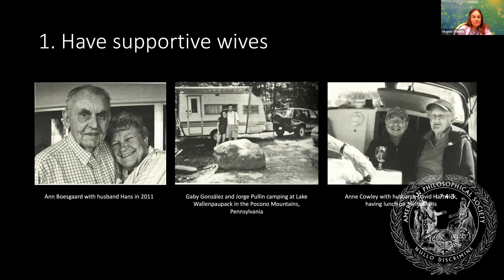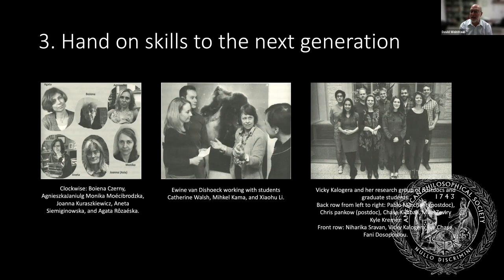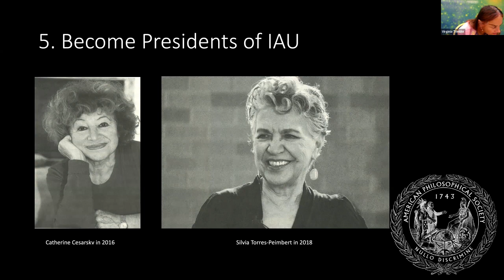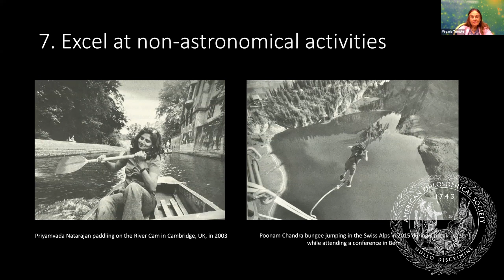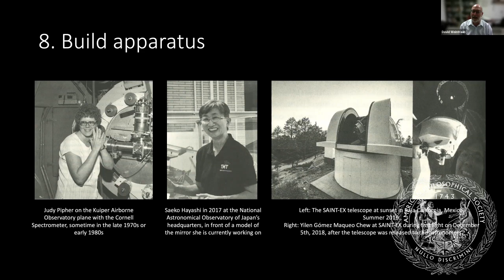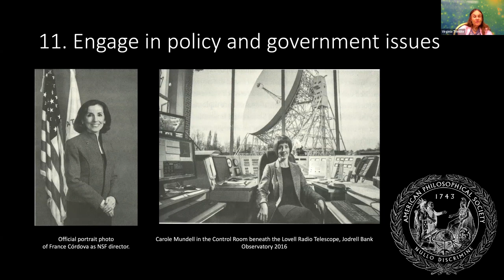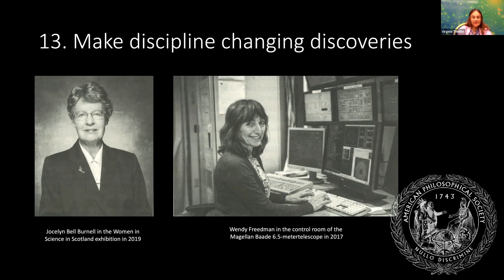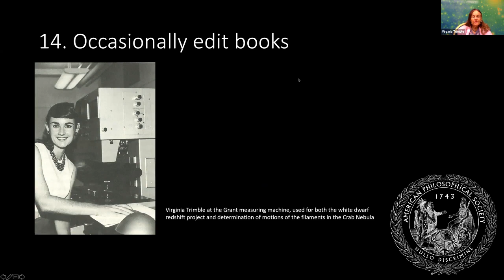The Sky is for Everyone – A Virtual Discussion with Virginia Trimble and David Weintraub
Women scientists were once an extreme rarity and still make up considerably less than half of the practicing scientists around the world, especially in subjects like physics and astronomy. But things are changing! The Sky is for Everyone: Women Astronomers in Their Own Words (Princeton University Press, 2022) reveals some of those changes. It consists of 37 autobiographical chapters by women astronomers whose PhDs range from 1963 to 2010. They come from many different institutions, countries, and cultures, and each story is different. Since these are women who succeeded in earning PhDs and have stayed in science, every story has a happy ending, though sometimes after considerable trials and tribulations.

Speakers:
Virginia Trimble is a native Californian and graduate of Hollywood High School, UCLA (BA physics & astronomy, 1964) and the California Institute of Technology (PhD Astronomy, 1968), with honorary degrees from the University of Cambridge in England (MA 1969) and the University of Valencia (dott. h.c. 2010).

David A. Weintraub is Professor of Astronomy at Vanderbilt University where he founded and directs the Communication of Science and Technology program and does research on the formation of stars and planets.